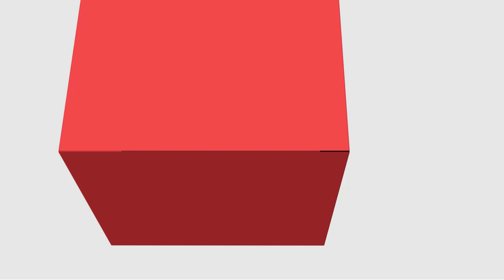[PED] - Introdução a Libras - Apresentação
Apresentação na disciplina de Introdução a Língua Brasileira de Sinais com a professora Andrea Guimarães   para o curso de Pedagogia - EaD da Universidade Estadual do Centro Oeste do Paraná.